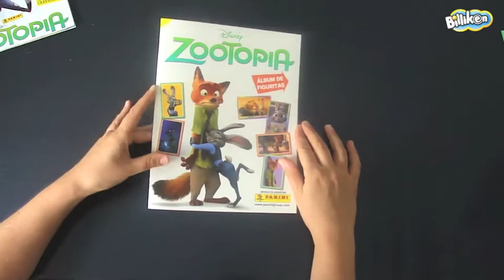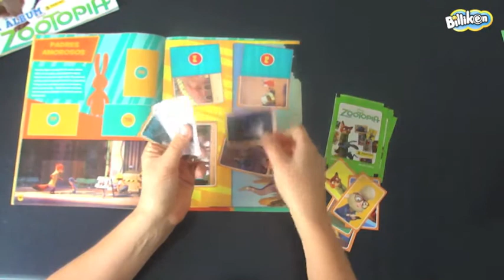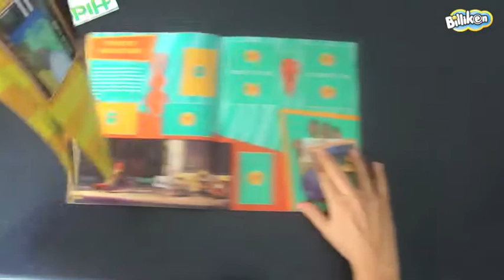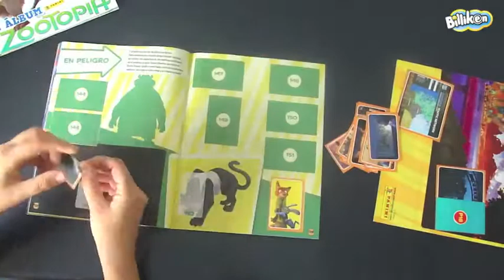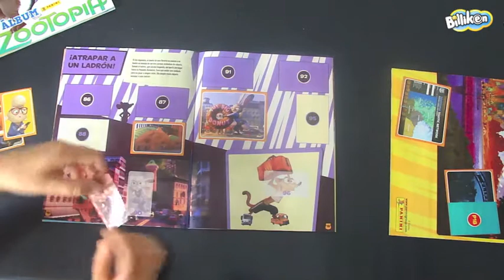Billiken Unboxing Figuritas Estampas Zootopia Panini episodio 3